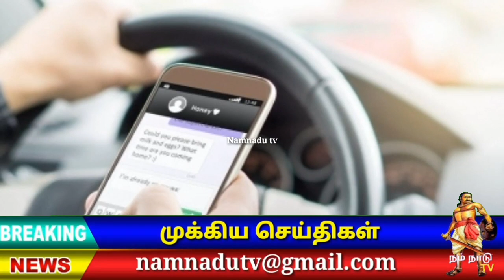தொகுதி பங்கீடு⁉️ அறிவிப்பை வெளியிட்டார் tan sri mugaithin⁉️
நடைபெறவிருக்கும் ஆறு மாநிலங்களின் சட்டமன்ற தேர்தல்களை முன்னிட்டு பெரிக்காத்தான் நேசனல் உறுப்பு கட்சிகளுக்கிடையே தொகுதி பங்கீடு மீதான பேச்சுக்கள் முழுமையடைந்து விட்டதாக பெரிக்காத்தான் நேசனலின் தலைவர் முஹிடின் யாசின் தெரிவித்தார் பாஸ் கட்சி 126 தொகுதிகளிலும் பெர்சத்து கட்சி 83 தொகுதிகளிலும் கெரக்கான் கட்சி 36 தொகுதிகளிலும் போட்டியிடும் என்ற தகவலையும் அவர் வெளியிட்டார்

👇VIDEO LINK

நம்நாடு டிவி